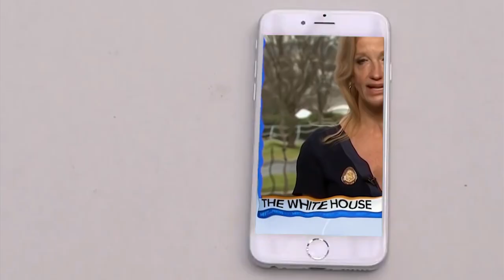Elevate Festival 2019 - Trailer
15th Festival Edition
Theme TRUTH

Graz, Austria

Video by HDMIRROR
hdmirror.net

Art Direction: Berit Gilma
Thanks to: Sven Gutjahr

Part of Re-Imagine Europe, co-funded by the Creative Europe Programme of the European Union.